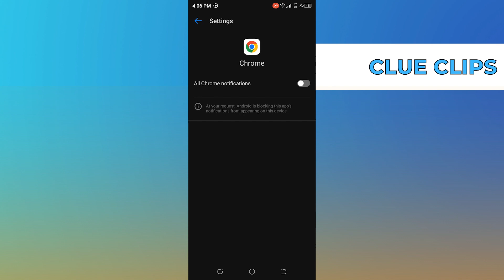How To Stop Google Notifications On Android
In this video, I will show you How To Stop Google Notifications On Android

VPN stands for “virtual private network.” It’s a service that gives you safe and private access to the internet. By encrypting your connection, a VPN hides your IP and online activity from spying eyes and keeps your data safe from cybercriminals.